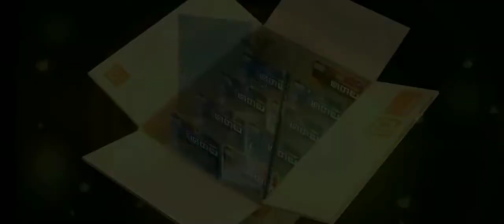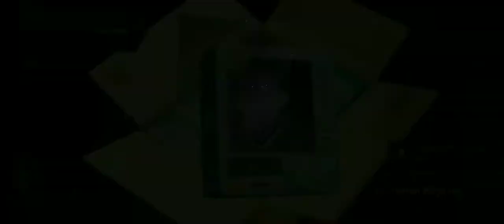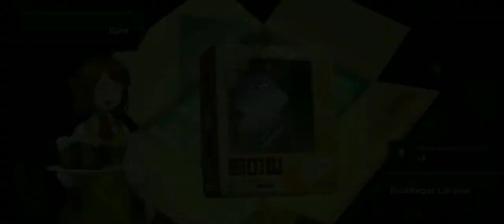35100 diamonds summon under Beth Hero and Predator event summon banner! [Guardian Tales]